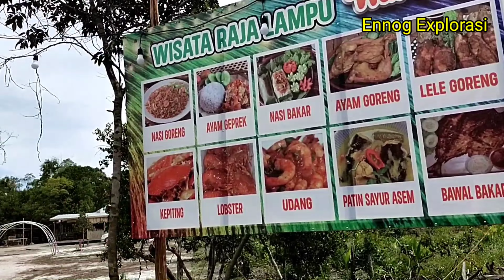WISATA RAJA ! AYO BERLIBUR KE TEMPAT WISATA RAJA TERBARU, DI DESA SUNGAI UMBANG